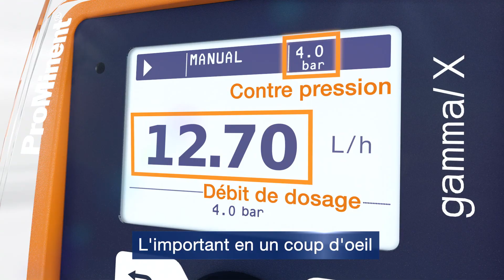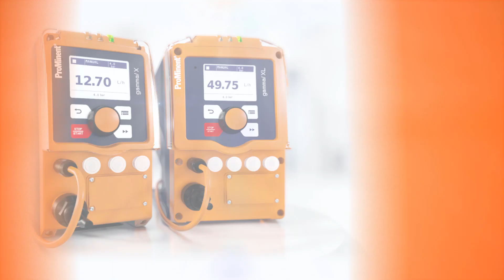La famille gamma/ X ‒ Module 2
Simple & Slim : gamma/ X et gamma/ XL sont équipés d'un affichage d'état, d'un grand afficheur, d'une molette cliquable et du raccordement frontal.